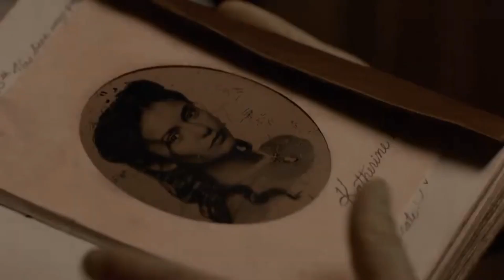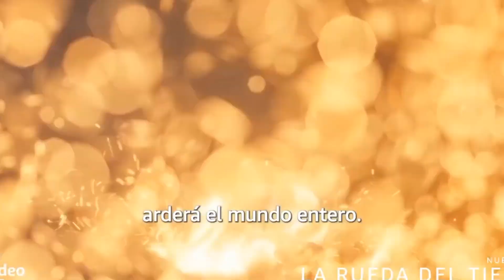seríes de ciencia ficción